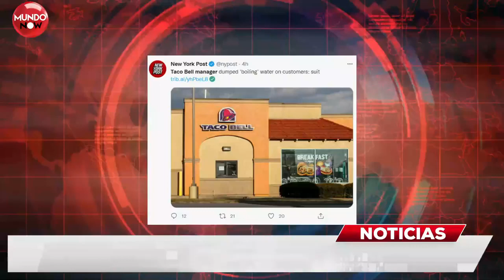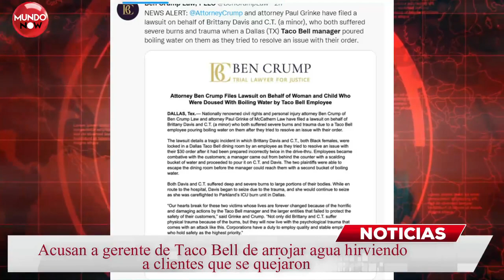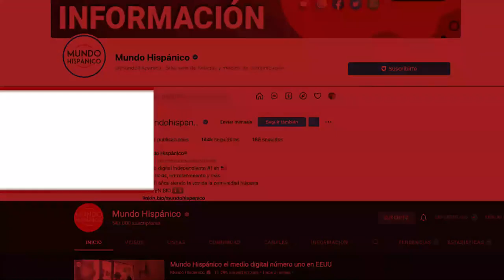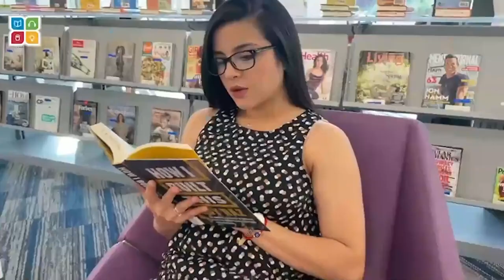Acusan a gerente de Taco Bell de arrojar agua hirviendo a una mujer y su hija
¡TERMINARON CON SERIAS QUEMADURAS! Recientemente, se presentó una demanda en contra de un gerente de Taco Bell, debido a que clientes resultaron con daños tras quejarse de un pedio que realizaron en una de las instalaciones. De acuerdo con los informes, los consumidores fueron atacados con agua hirviendo y resultaron con varias quemaduras.

La demanda, pide alrededor de $1 millón de dólares por los daños que obtuvieron una mujer y una niña tras recibir el agua hirviendo. En el escrito, declararon que el suceso ocurrió en la sucursal de Taco Bell en Dallas. No es la primera vez que una demanda por parte de consumidores ataca a Taco Bell por la actitud de sus empleados.